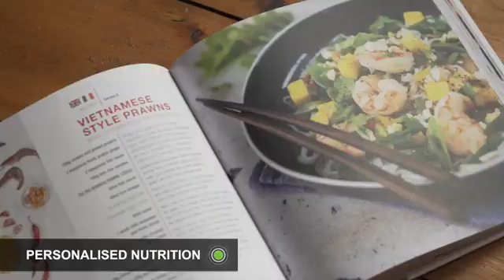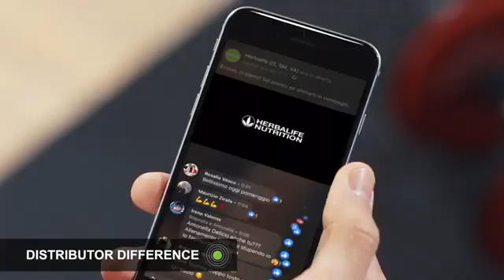EMEA Growth Herbalife Nutrition Video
Today's Video is all about a glims on Herbalife Nutrition

This channel is to inspire others & show how Herbalife Nutrition can help you be your absolute best, combining balanced nutrition (80%) and fitness (20%).

My Story:
In 9 weeks I lost -8% Fat, gained +12 Kg Muscle and feel great.

It takes:
4 weeks for you to see your body changing,
8 weeks to your friends to see it, and
12 weeks for the rest of the world to notice.

Join me in Making the World Healthier and Happier